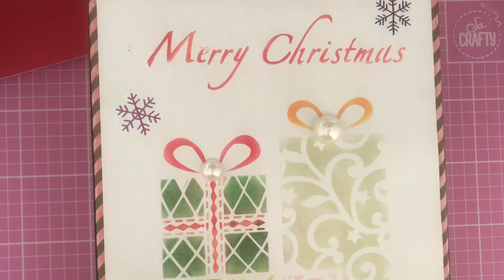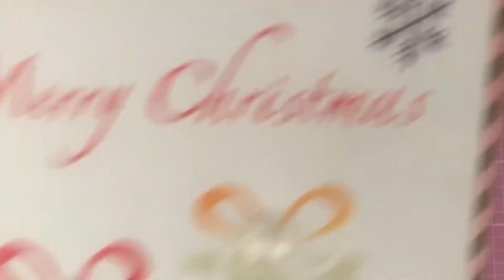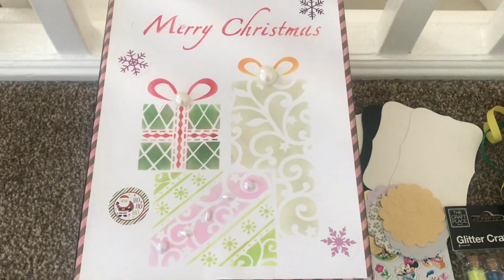vlogmas2023 Last Day Of My stunning advent calendar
Hello happy Vlogmas back today to open some more parcel from  @cmcarpenter123cardsandthings
If you’ve not seen my previous opening videos of my lovely parcels from my advent calendar you can see them here…

A huge Thank You has to go to @cmcarpenter123cardsandthings for the super amazing stunning advent calendar I loved it and also a huge thank you to everyone who popped by and watched see you soon -x-